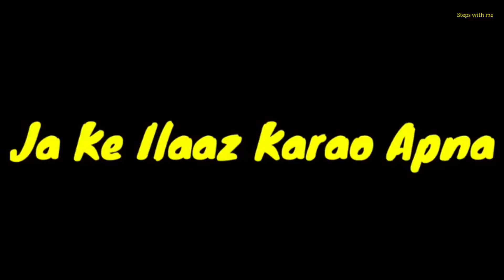Our Couple Shoot Vlog🧿💝|| Behind the scenes of our shooting😱😱|| steps with me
Hey guys today I have share with you a beautiful Sunday vlog I hope you guys like it.😍😍if you like this video then  don't forget to show your love to me

Video Link:     • Del - Tropical Love (V...  ​